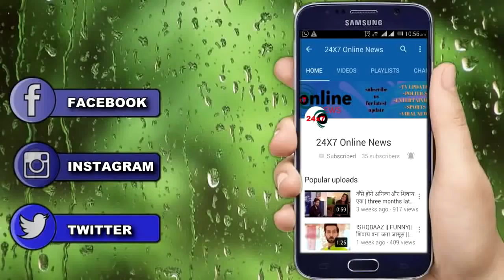MUSKAAN || 29 JUNE || UPCOMING TWIST|| मुस्कान का फैसला बढ़ाएगा SIRJI के लिए नई मुश्किलें